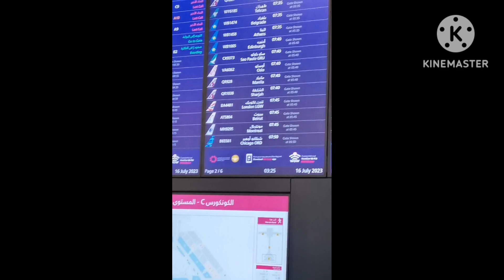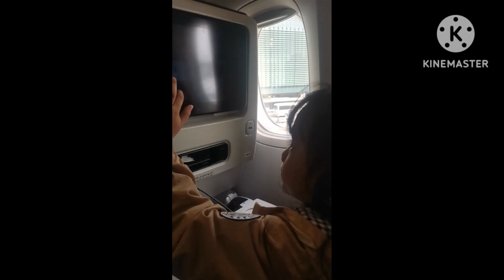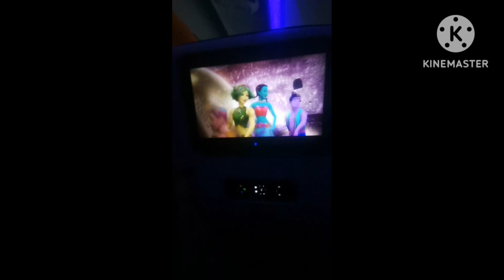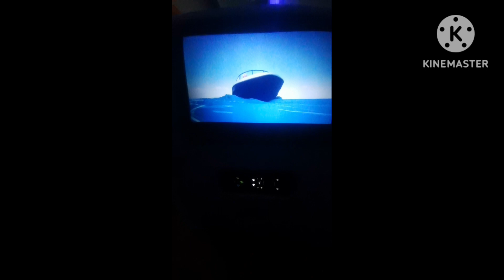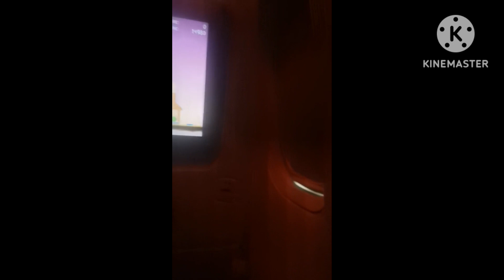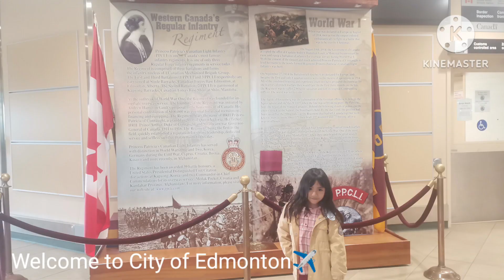Faith Ezequiel first airplane ride✈️ from Philippines - Qatar - Montreal - Edmonton 🛬